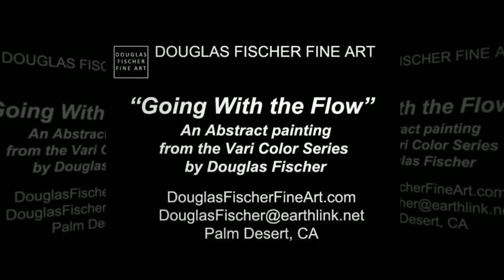Going With the Flow, an original acrylic painting by Douglas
"Going with the Flow" is an abstract painting by Douglas Fischer shown here with close-up views of various parts of the painting where transparent layers of acrylic paints, medium, metallic powders and gold leaf were used creating a striking finished painting. It is available as a Limited Edition Acrylic-Plexiglass Wall Sculpture or as Giclee Prints on paper, canvas and aluminum on my website (see link above).